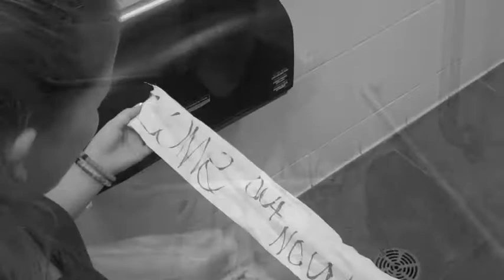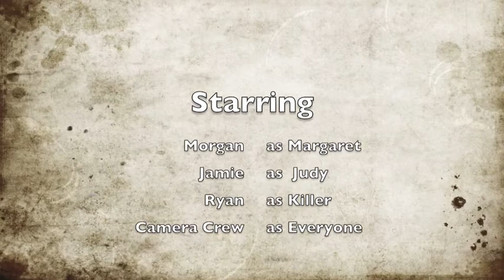Horror Movie - Morgan